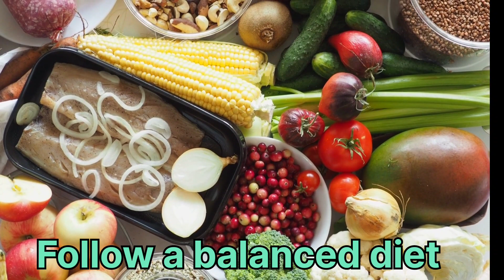"Secrets to Long, Healthy, and Shiny Hair: Tips and Tricks!"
Are you tired of dealing with dull, lifeless hair? In this video, we'll share our top tips and tricks for achieving long, healthy, and shiny locks! From hair care routines to lifestyle changes, we'll cover it all. Whether you have curly, straight, or wavy hair, these tips are perfect for everyone. Watch now and get ready to transform your hair!